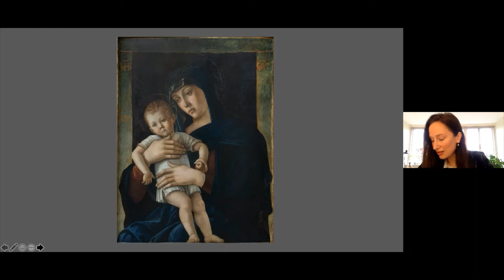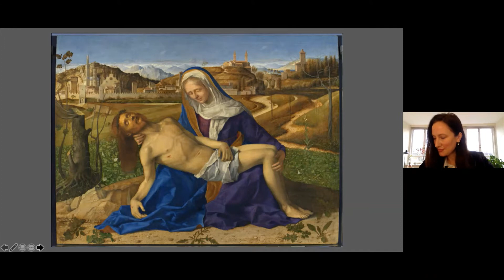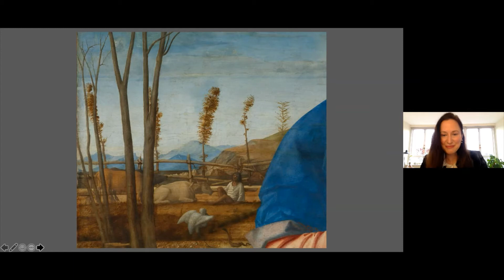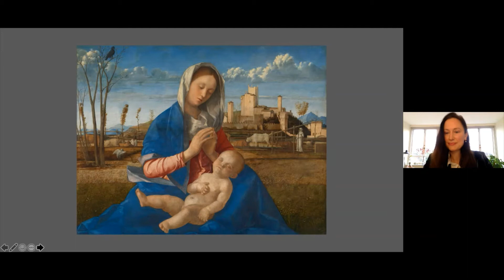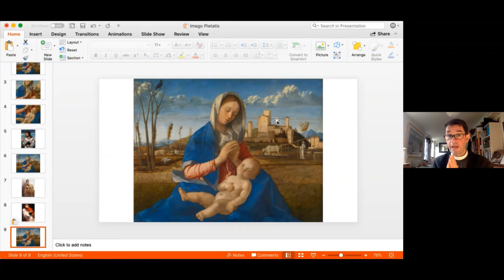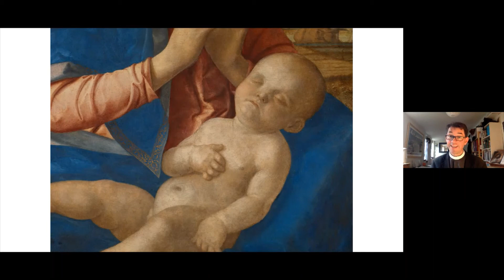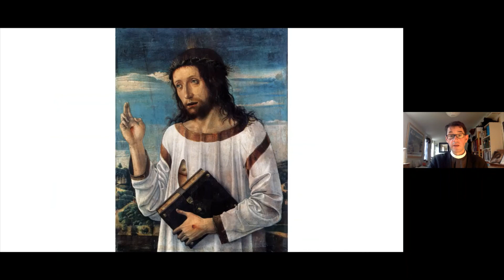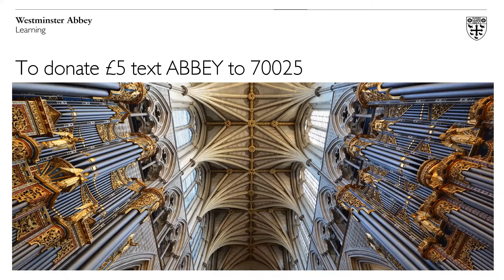A Great and Mighty Wonder: Seminar IV, Advent 2020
The last in a series of online Advent seminars, each with a different art historian and theologian, focussing on pictures of the Virgin and Child from the National Gallery's collection.

Here, Dr Jennifer Sliwka and Professor Ben Quash from King's College London discuss Giovanni Bellini's Madonna del Prato.